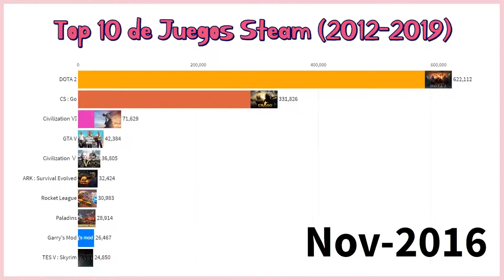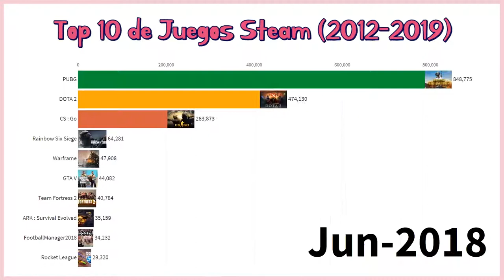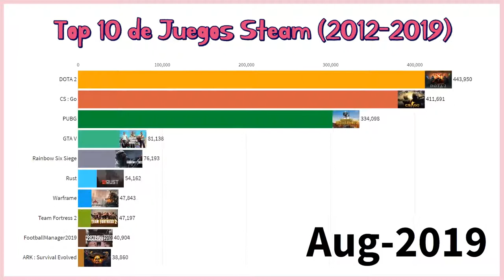Top 10 de Juegos Steam 2012 2019